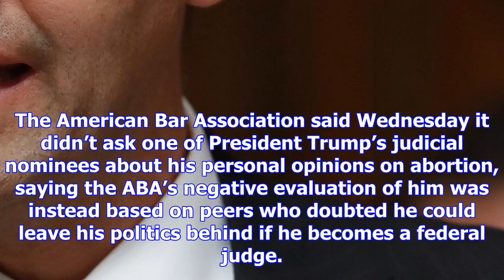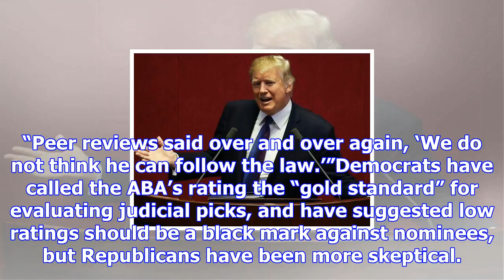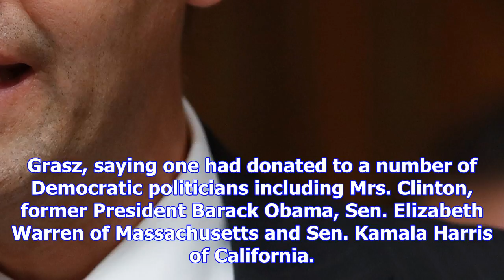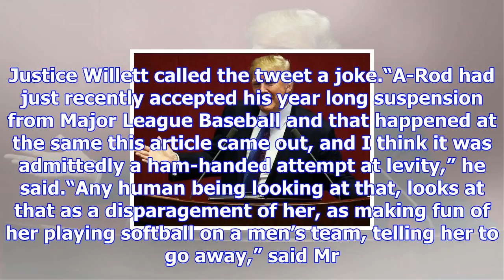Lawmakers clash over american bar association’s role in rating judges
The American Bar Association said Wednesday it didn’t ask one of President Trump’s judicial nominees...